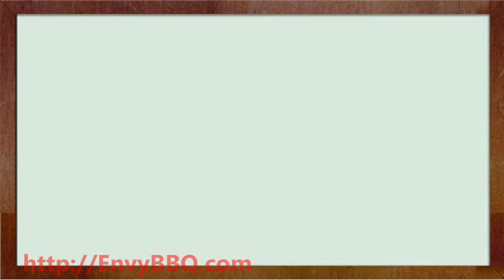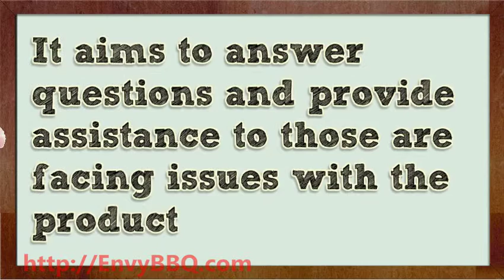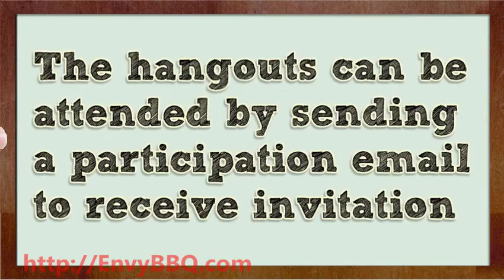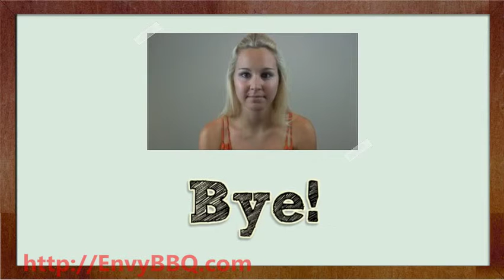iPerfect Kitchen Held a Google Hangouts About the Envy BBQ Grill Mat last September 10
iPerfect Kitchen manager Jessica Moore has announced yesterday that the company will be holding Google hangouts to speak about their latest product, the Envy BBQ Grill Mat.

Having been launched by iPerfect Kitchen a few weeks back, the Envy BBQ Grill Mat has been specifically implemented to help individuals make the most of their every barbecuing experience by preventing the foods from getting accidentally overcooked, falling through the grates of the gas grill, and avoiding flare-ups. The product can be used with most types of gas grills, having a non-sticky surface that will prevent foods from getting stuck while being grilled. Dimensioned at 15.75 x 13 inches, the Envy BBQ Grill Mat can hold up to ten ounces at a time, and can work with anything from barbecue ribs to sausages, vegetables, eggs, and even pancakes or pizza.

According to iPerfect Kitchen manager Jessica Moore, “The hangouts are intended to provide live assistance to our customers, and help them understand how they can use the Envy BBQ Grill Mat better. Though the concept is not that new, they might still have troubles getting familiarized with the product, and we want to make their experience as hassle-free as possible.”

iPerfect Kitchen is planning to hold the Google hangouts as an alternative to speak about their product, and also to provide a deeper insight of how it can be used to make barbecuing more enjoyable. In addition, the hangouts aim to answer common questions and provide assistance to those buyers who are facing issues with the product. “We do not know how lengthy the hangouts will be, but we expect them to last from one up to three hours,” declares iPerfect Kitchen manager Jessica Moore.

“We understand that we cannot establish strong relationships with customers by simply telling them how great our product is,” states a spokesman for iPerfect Kitchen. “They want – and expect – assistance, they want to know how the Envy BBQ Grill Mat can be used, they want a great experience, and this is what the Google hangouts are intended for. Beyond real-time chatting, we will be making video calls to create a friendly environment that can make everyone feel more familiar.”

iPerfect Kitchen’s Google hangouts will be held starting from September 4, and they will be accessible to everyone who sends an email to or before the starting date, to receive invitation regarding when they will be taking place.